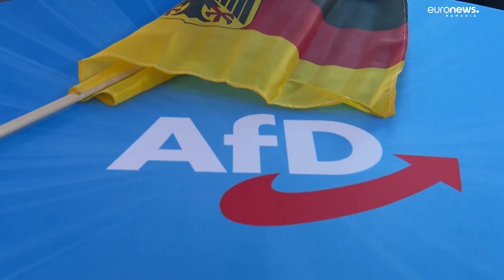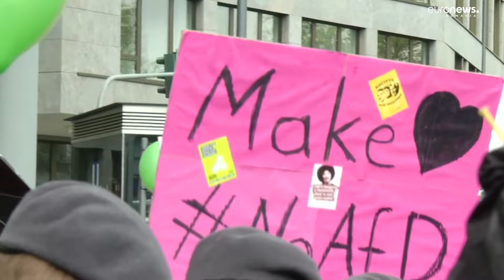Societatea civilă din Germania cere interzicerea partidului de extremă dreapta AfD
În Germania, societatea civilă face demersuri pentru a obține interzicerea partidului de extreamă dreapta, AfD. Protestele organizate pentru a opri ascensiunea acestei formațiuni nu au dat rezultate, spun cei care cer guvernului măsuri ferme.